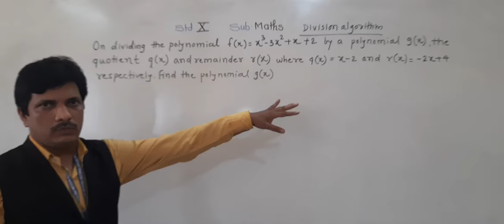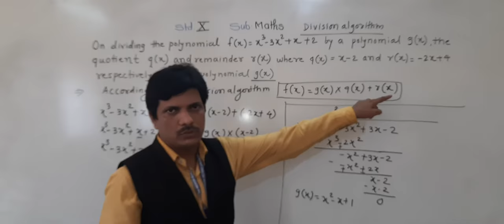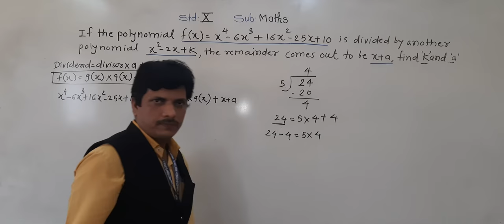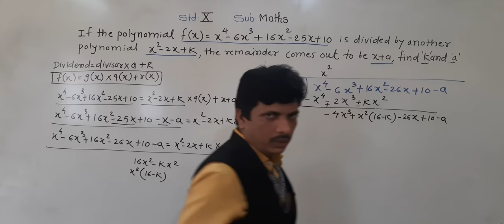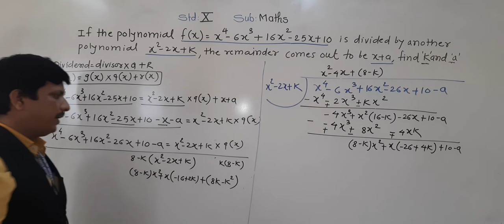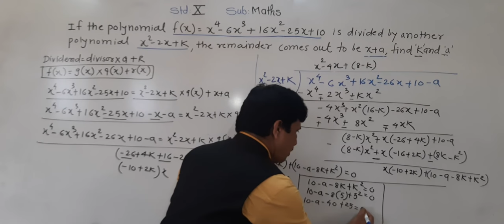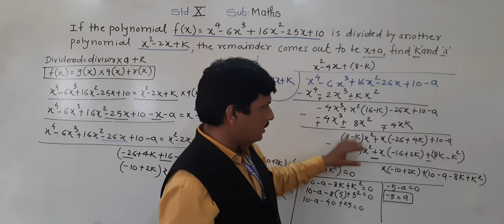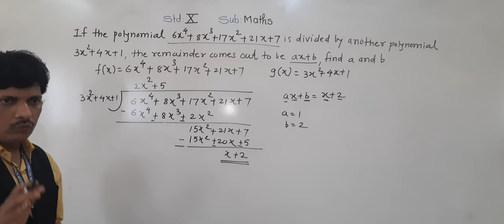Polynomial Application of Algorithm